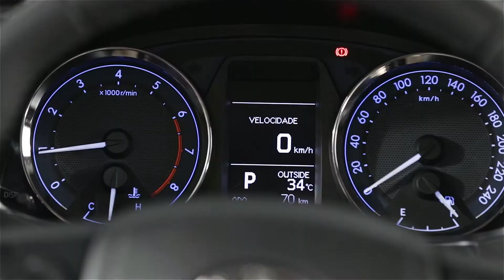2015 Toyota Corolla (Brazil)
טויוטה קורולה שנת 2015 (ברזיל)